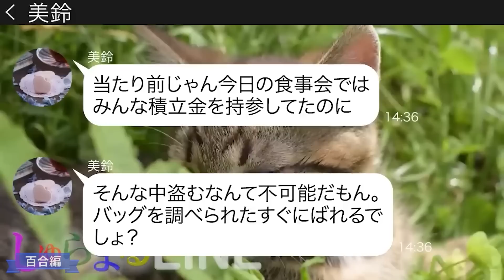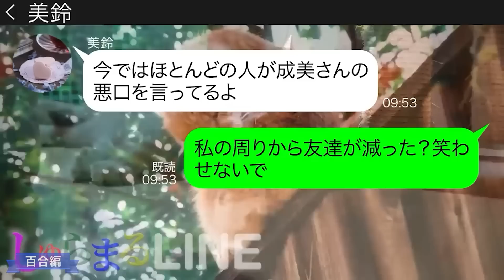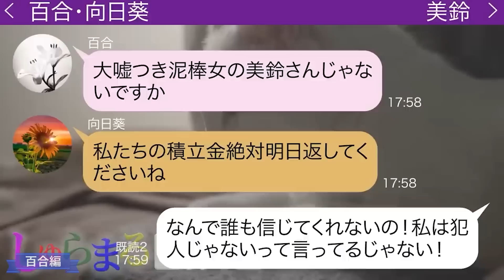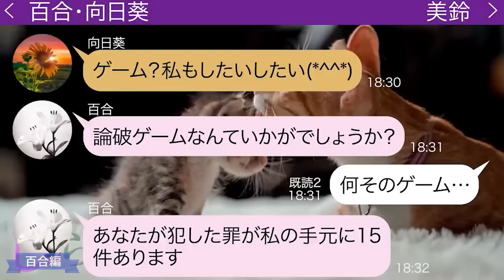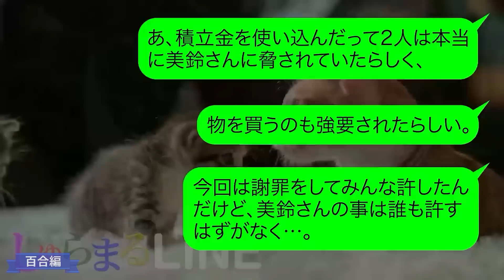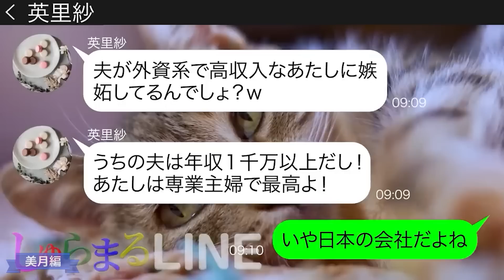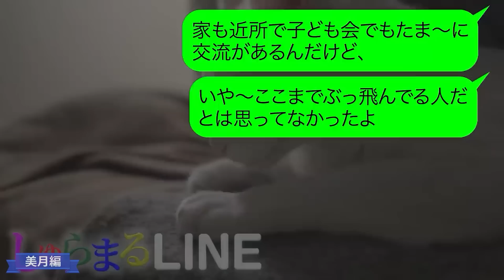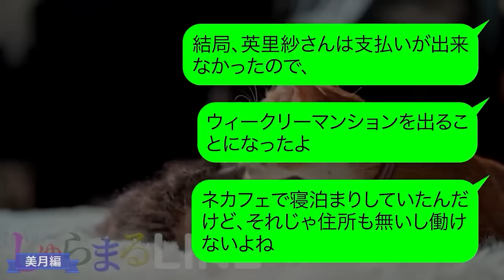ママ友15人分の旅行の積立金を使い込んだ挙句に人のせいにするママ友【LINE】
◆目次◆
0:00 【百合編】ママ友15人分の旅行の積立金を使い込んだ挙句に人のせいにするママ友
●登場人物●
美鈴(ミスズ)→成美には強くあたりみんなの前では猫をかぶるママ友
17:59 【美月編】働く私を貧乏と見下し旦那の外資系勤め自慢をするマウントママ友
●登場人物●
美月→毒舌ママ
英里紗→マウント好きのママ